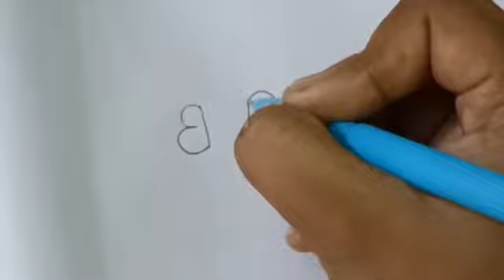How to draw beautiful drawing from 333 Number | Amazing Design From Number Tutorial Easy Drawing